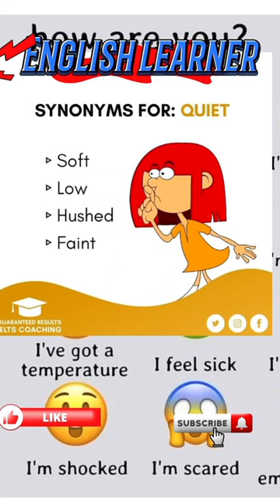best English note 📝 and lectures With NandLal